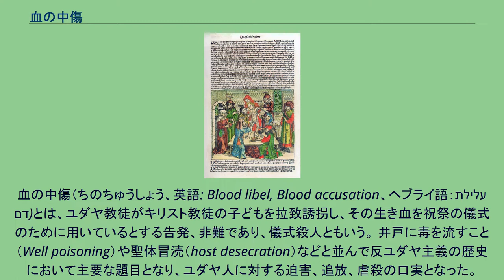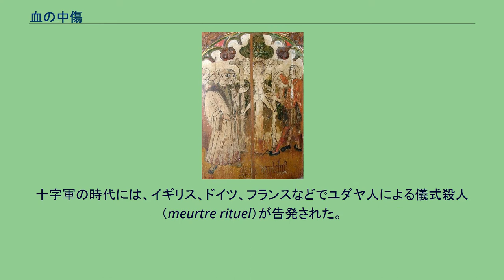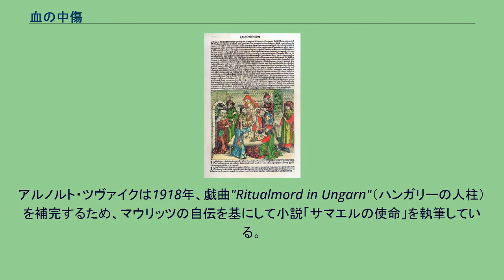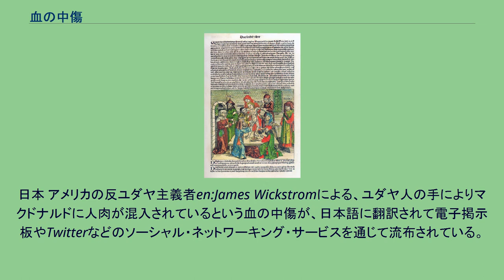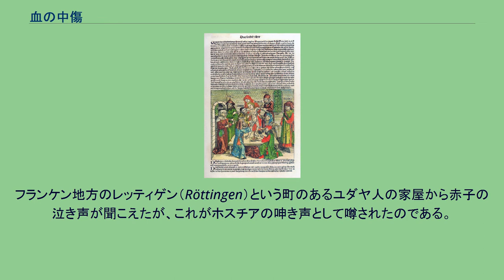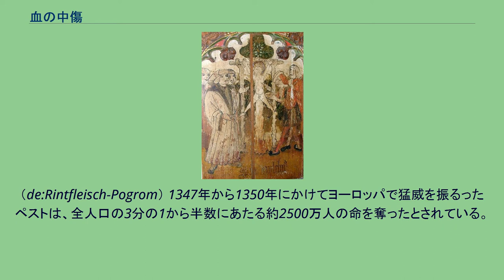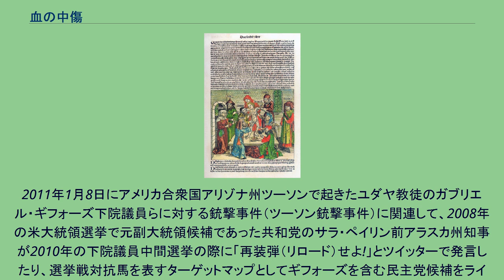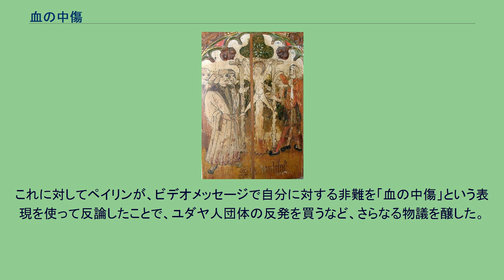血の中傷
血の中傷（ちのちゅうしょう、英語: Blood libel, Blood accusation、ヘブライ語：עלילת דם)とは、ユダヤ教徒がキリスト教徒の子どもを拉致誘拐し、その生き血を祝祭の儀式のために用いているとする告発、非難であり、儀式殺人ともいう。 井戸に毒を流すこと（Well poisoning）や聖体冒涜（host desecration）などと並んで反ユダヤ主義の歴史において主要な題目となり、ユダヤ人に対する迫害、追放、虐殺の口実となった。
典型的な血の中傷においては、キリスト教徒の血は、過越祭で食べられる酵母の入っていないパン「マッツァー」に使われるとされる。
中世ヨーロッパにおいては何千の噂を除く150例の儀式殺人事件でユダヤ人が逮捕され処刑された。
なお、「血の中傷」が有害で誤った告発を意味することもあるが、この使用法についてユダヤ人グループから抗議がなされている 過越しのパン（マッツァー）の中にキリスト教徒の子供の血を混ぜるという噂が、「血の中傷」という言葉のそもそもの由来である。
だが、この噂が広範囲に流布されるに及んで、ユダヤ人に対する中傷一般を指す概念として用いられるようになった。
血の中傷はユダヤ人差別の象徴として、彼らに対する憎悪を一層掻き立てる機能を果たした。
特に過越祭の期間にその機運が高まったが、それは過越祭そのものが他の祭に比べて民族主義色が濃く、ユダヤ教の起源、習慣、信仰といったアイデンティティをより具体的に表現していたことも関係している。
ユダヤ教には殺人についての厳格な禁止事項があった。
また古来より、肉食には細心の注意を払っており、タルムードでは人肉食についての警告を発してもいる。
にもかかわらず、ユダヤ教徒は特別な儀式において祭具に滴らせるキリスト教徒の血を必要とし、そのために密かにキリスト教徒の子供たちを殺害し、その遺体から血を絞り出しているといった噂が公然と囁かれていた。
ユダヤ人によるキリスト教徒殺害という観念はイエスの受難を連想させ、その再現とさえ見なされていた。
その種の噂は以前からあり、単純にキリスト教徒に対するユダヤ教徒の復讐であると説明されていたが、その後、反ユダヤ主義者にとって都合の良い別の説が定着するようになる。
それが上述の、過越のパンにキリスト教徒の子供の血を混ぜるというものであった。
さらには、過越の晩餐に供されるワインにも血が注がれているといったと尾ひれが付くようになり、年を追う毎に、過越し祭が繰り返される度に話が膨らんでいった。
血の中傷にまつわる流言は、中世以降の800年間におよそ200のバリエーションが数えられているが、そのいずれもが核心部分にはほとんど手が付けられていなかった。
よって、世代を通じて固定観念が形成されるようになり、血の中傷についてのおおよそのストーリーが完成するに至った。
それによると、 つまり亡くなった子供はユダヤ人の過越しの生贄として犠牲になったという話の流れである。
当時のキリスト教徒は、自分たちのことをユダヤ人よりも啓蒙され、より文明的であると考えていた。
よって、キリスト教社会では穢れた職業として禁忌されていた金融業にユダヤ人が携わっているのならば、儀式においても人肉を食したり血をすすったりするような野蛮な信仰、習慣を保持しているに違いないと当然視していた。
血の中傷は、当初はイギリスとフランス国内でのみ、まことしやかに囁かれていたが、この両国を中心に各国へと伝えられ、やがてはヨーロッパ全土を席巻するに至った。
血の中傷の起源は古代にまで遡ることができる。
それがキリスト教社会固有の潮流としてヨーロッパ地方の各地で爆発的に拡散したのは中世末期のことである。
フラウィウス・ヨセフス（ヨセフ・ベン・マタティアフ）は『アピオーンへの反論』でのユダヤ人を擁護する記述の中で、反ユダヤ主義信奉者がユダヤ人の誹謗中傷をヘレニズム世界の各地に蔓延らせていたと述べている。
ヨセフスが紹介した中傷は次のような話であった。
ヨセフスがユダヤ人に対する中傷への反証のために持ち出したこの屈辱的な逸話は、自らもユダヤ人であったヨセフスがあえて書物に記録したことにより、ヘレニズム期からローマ時代にかけて、この種のデマが流布していたことの信憑性を高めている。
十字軍の時代には、イギリス、ドイツ、フランスなどでユダヤ人による儀式殺人（meurtre rituel）が告発された。
イギリス ...